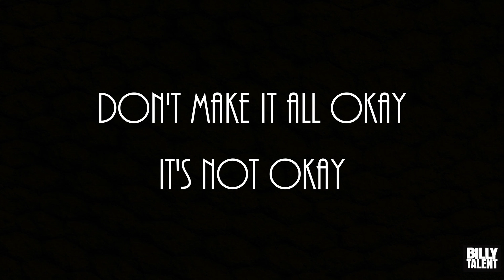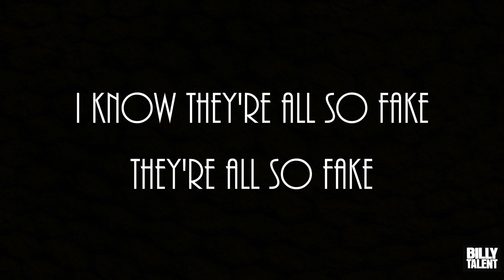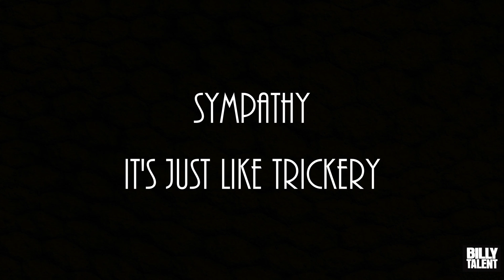Sympathy - Billy Talent (piano w. lyrics)